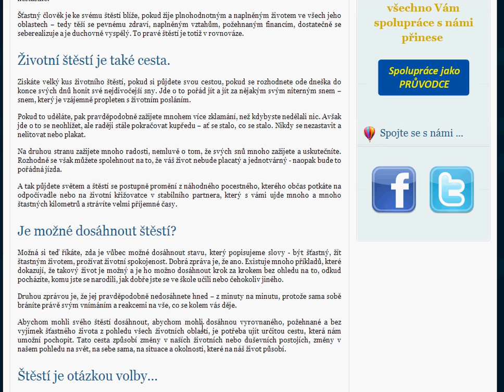Jak najít štěstí a prožít bezvýhradně šťastný život?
Můžete být přesně tak šťastni, jak sami sobě dovolíte. A ani o kousek více.